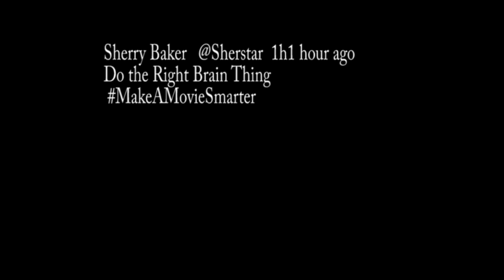Feed@5 Episode 159 Cats and Congress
Today well talk about journalism, olives and egg plants! Let's Feed!